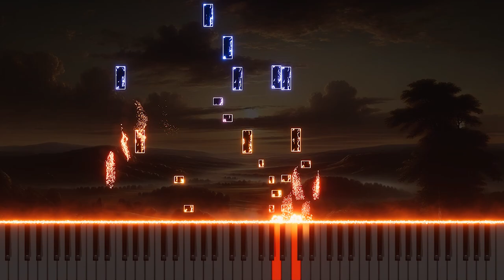Bach BWV11 'Ach, Jesu, ist dein Abschied schon so nah' - Organ Arrangement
Experience the reflective organ arrangement of Johann Sebastian Bach's recitative 'Ach, Jesu, ist dein Abschied schon so nah' from Cantata No.11, BWV11. This bass recitative expresses the sorrowful anticipation of Christ’s departure, capturing the emotional depth of the Ascension moment. The organ adaptation emphasizes the solemnity and poignancy of the text, using the instrument’s deep tones to convey themes of farewell and hope. Discover this meditative arrangement on YouTube, where the organ’s expressive sound adds new emotional resonance to Bach’s narrative.